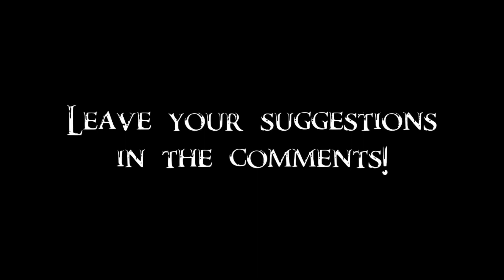Skyrim Battles - Eorlund Gray-Mane & The Companions vs The Silver Hand 2/2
The Silver Hand lured the Companions into the depths of Dustman's Cairn to eliminate them once and for all. Thanks to Callum Torrance for suggestion!

The Companions:
Aela the Huntress
Athis
Farkas
Kodlak Whitemane
Njada Stonearm
Ria
Skjor
Torvar
Vignar Gray-Mane
Vilkas

The Silver Hand:
Krev the Skinner
33 Silver Hands (3x Level 25 Two-Handed Warriors, 4x Level 19 Mages (customly made), 5x Level 14 Archers, 6x Level 9 One-Handed Warriors, 7x Level 5 Archers, 8x Level 1 Two-Handed Warriors)

Aela the Huntress: 900 health and stamina, Nord Hero Bow, Nord Hero Arrows, Skyforge Steel Dagger, Perks: Extra Damage 2.5, Ranger, Power Shot, Quick Shot, Bullseye, Well Fitted, Tower of Strength, Matching Set (heavy), turns into Werewolf Vargr after death;
Athis: 1100 health and stamina, Wolf set, 2 Skyforge Steel Swords, Perks: Dual Flurry 2/2, Dual Savagery, Fighting Stance, Extra Damage 2.5, Well Fitted, Tower of Strength, Matching Set (heavy);
Eorlund Gray-Mane: 650 health and stamina, Wolf set, Skyforge Steel War Axe, Steel Shield, Perks: Extra Damage 2.5, Devastating Blow, Fighting Stance, Deflect Arrows, Elemental Protection, Block Runner, Power Bash, Deadly Bash, Disarming Bash
Farkas: 1500 health and stamina, Nord Hero Sword, Shield of Ysgramor, Ancient Nord set, 100% Magic Resistance, Perks: Extra Damage 2.5, Devastating Blow, Fighting Stance, Deflect Arrows, Elemental Protection, Block Runner, Power Bash, Deadly Bash, Disarming Bash, Well Fitted, Tower of Strength, Matching Set (heavy), turns into Werewolf Vargr after death;
Kodlak Whitemane: 1350 health and stamina, Nord Hero War Axe, Iron Shield, Ancient Nord set, Perks: Extra Damage 2.5, Deflect Arrows, Elemental Protection, Block Runner, Power Bash, Deadly Bash, Fighting Stance, Savage Strike, Well Fitted, Tower of Strength, Matching Set (heavy), turns into Werewolf Vargr after death;
Njada Stonearm: 900 health and stamina, Wolf set, Steel Shield, Skyforge Steel Sword, Perks: Extra Damage 2.5, Devastating Blow, Fighting Stance, Deflect Arrows, Elemental Protection, Block Runner, Power Bash, Deadly Bash, Disarming Bash, Well Fitted, Tower of Strength, Matching Set (heavy);
Ria: 1100 health and stamina, Wolf set, Skyforge Steel Sword, Steel Shield, Perks: Extra Damage 2.5, Devastating Blow, Fighting Stance, Deflect Arrows, Elemental Protection, Block Runner, Power Bash, Deadly Bash, Disarming Bash, Well Fitted, Tower of Strength, Matching Set (heavy);
Skjor: 1250 health and stamina, Nord Hero Sword, Iron Shield, Ancient Nord set, Perks: Extra Damage 2.5, Devastating Blow, Fighting Stance, Deflect Arrows, Elemental Protection, Block Runner, Power Bash, Deadly Bash, Disarming Bash, Well Fitted, Tower of Strength, Matching Set (heavy), turns into Werewolf Vargr after death;
Torvar: 1100 health and stamina, Wolf set, Skyforge Steel Sword, Steel Shield, Perks: Extra Damage 2.5, Devastating Blow, Fighting Stance, Deflect Arrows, Elemental Protection, Block Runner, Power Bash, Deadly Bash, Disarming Bash, Well Fitted, Tower of Strength, Matching Set (heavy);
Vignar Gray-Mane: 1000 health and stamina, Wolf set, Skyforge Steel War Axe, Steel Shield, Perks: Extra Damage 2.5, Devastating Blow, Fighting Stance, Deflect Arrows, Elemental Protection, Block Runner, Power Bash, Deadly Bash, Disarming Bash, Well Fitted, Tower of Strength, Matching Set (heavy)
Vilkas: 1550 health and stamina, Ancient Nord set, Helm of Yngol, Wuuthrad (3x more damage to elves, 69 frost damage, paralysis), 100% Frost Resistance, Perks: Extra Damage 2.5, Champion's Stance, Savage Strike, Well Fitted, Tower of Strength, Matching Set (heavy), turns into Werewolf Vargr after death;